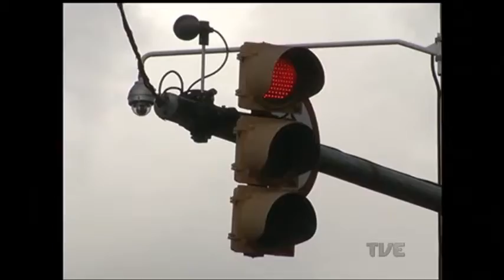Tecnopuc inaugura projeto focado no desenvolvimento de sistemas para áreas essenciais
Porto Alegre, cidade inteligente. O "Smart City Innovation Center", projeto voltado para o desenvolvimento de sistemas em áreas como educação, saúde e segurança, foi inaugurado hoje, no Tecnopuc.